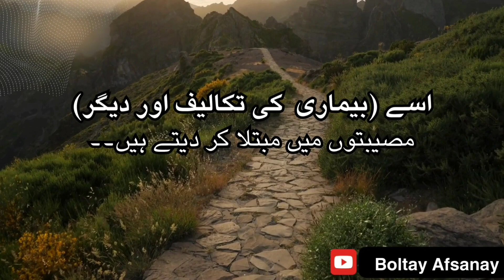Jab Allah Kisi K Sath Khair Aur Bhalai Ka Irada Karta Hai Tou| Sabar ki Ahmiyat